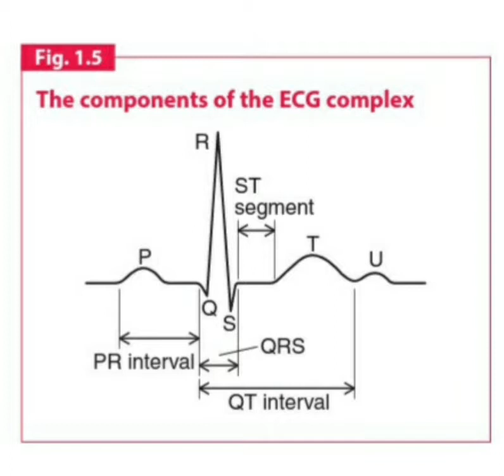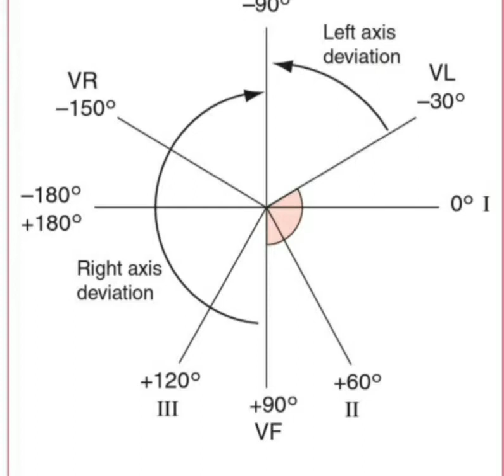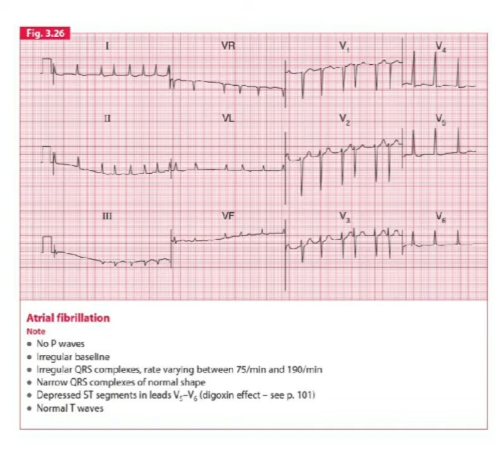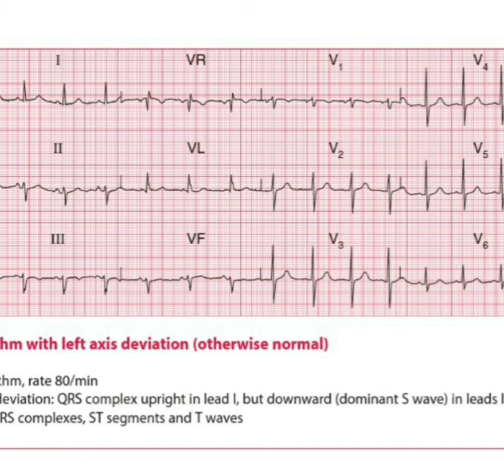How to Read ECG